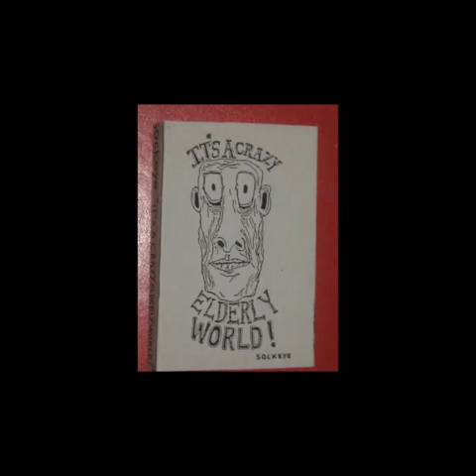Sockeye [USA] - "It's A Crazy Elderly World!" [full album]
Label: Wheelchair Full Of Old Men Records & Tapes
Format: Cassette
Country: US
Released: 1988
Genre: Rock
Style: Tardcore, Punk
1. E.R.A.
2. Fuck Your Cat
3. Fuckin' Fuckin' Fuckin' Fuckin' Shit
4. Blind
5. 20,000 Lawns
6. Ring Around the Rosy
7. The Elderly Love Grilled Cheese
8. You Smell Bad
9. Hello, I Love You [The Doors cover]
10. Carded
11. Everyone I Know is an Asshole!
12. Devil Inside [INXS cover]
13. Epilepsy
14. Kill Yourself
15. Depression [Black Flag cover]